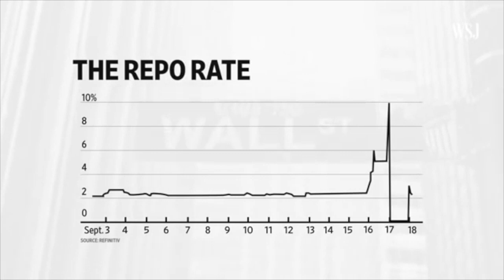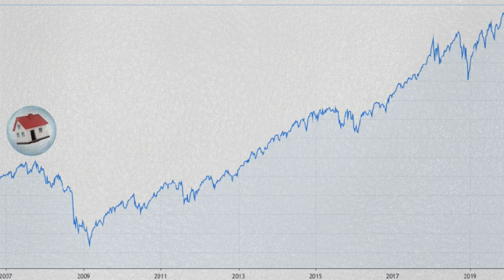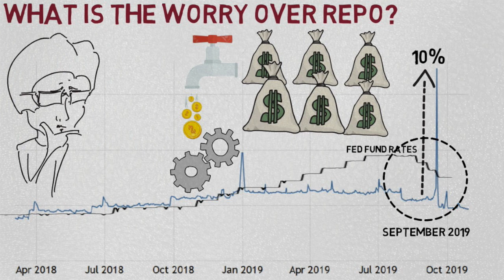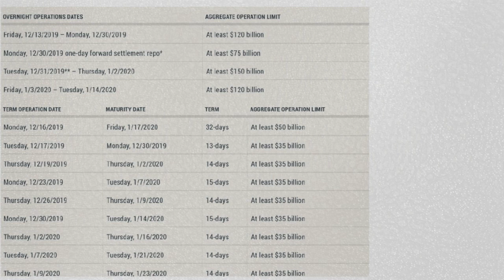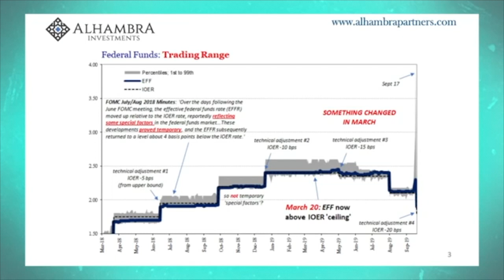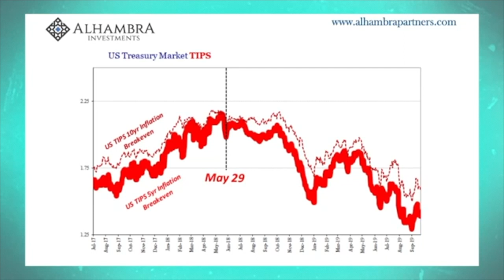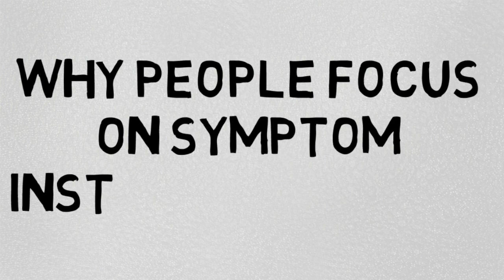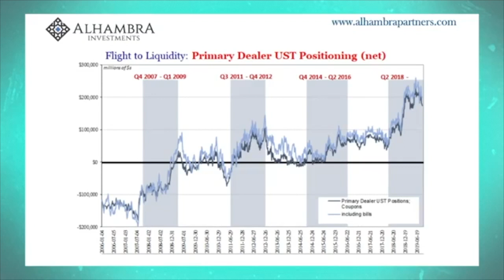The REPO Market and the Start of the Financial Crisis (2020)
We have seen some cracks in the REPO market recently, The Fed Has Been Increasing the Size of Its Repo Interventions,  But did they Fix the Problem? In this video I will address the remaining problem with the REPO market and Jeffrey Snider Head of Global Investment Research will explain the REPO and this broken financial system

Get $10 when Sing up with DueDex
Get $50 for the first time deposit 0.1 BTC

🔑 BTC Wallet Address: 16EtKHG2rwH2NqA4MniK4JRhzPyv5AeiER
🔑 ETH Wallet Address: 0x1db0fa9a379e46cb205a39a0766e30d3e3d0d11e
🔑 LTC Wallet Address: LRcmBavhskBURqmw1sujV5LS8WUPvfaNj8